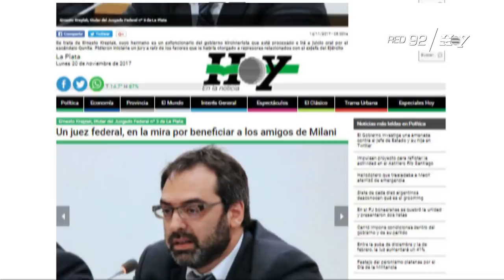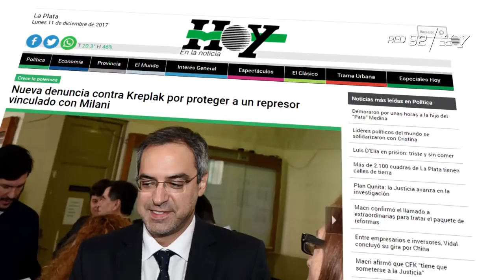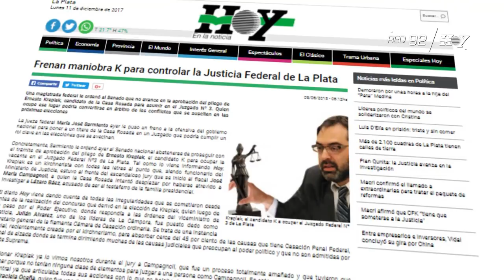Diario Hoy solicitó el jury contra el polémico juez Ernesto Kreplak - Especiales Hoy Política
El Diario Hoy presentó en el Consejo de la Magistratura una denuncia contra el titular del Juzgado Federal Nº 3 de La Plata, Ernesto Kreplak, por presunto mal desempeño en sus deberes de funcionario público.
Recordemos que el magistrado lleva adelante una fuerte embestida contra el diario debido a la publicación de numerosas investigaciones que lo involucraban tanto a él como a su hermano, Nicolás Kreplak, cuando se desempeñaba como viceministro de salud de la Nación.